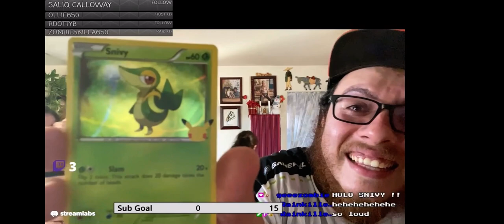Pokémon EPIC PULL REACTION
I got the 2nd to last card I needed to complete the Mc Donald’s 25th anniversary holo set I just need charmander